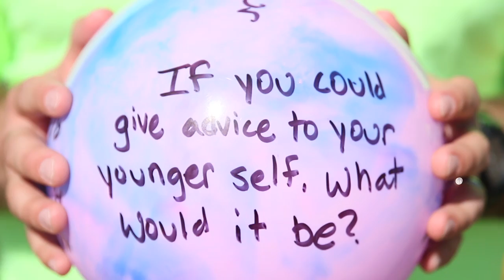2017 Day of Giving with Student Engineers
Meet some Purdue Engineering students GIVING their perspective on our PurdueDayofGiving